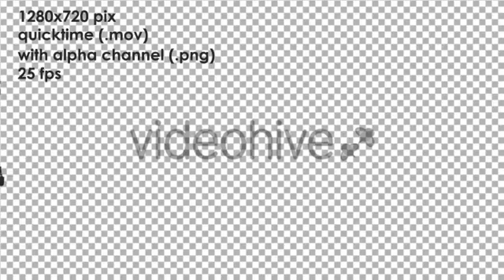Ducks on the Lake 3 - (nature) | Stock Footage Mega Pack +40 items